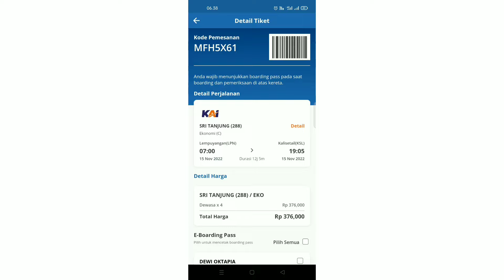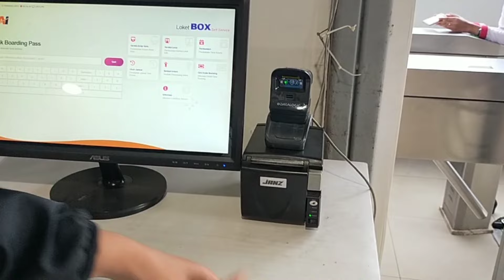CARA CETAK TIKET KERETA API DI STASIUN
assalamualaikum halo semua di video kali ini aku mau kasih tutorial cara cetak tiket kereta api. cara cetak tiket kereta api ini aku langsung di stasiun Lempuyangan yah gaes. selain di sini cara cetak tiket kereta api di stasiun Gambir, stasiun pasar Senen, stasiun Bekasi atau pun stasiun lain nya juga bisa. kamu bisa cetak tiket kereta api di stasiun sebelum jam keberangkatan yah karena ini juga tidak membutuhkan waktu yang lama, kamu nanti nya akan menemukan mesin cetak tiket kereta api dan tinggal print tiket kereta api online nya gaes.